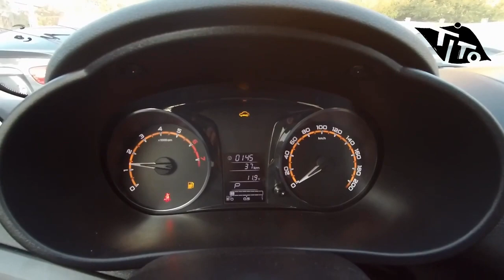استعراض مواصفات لادا جرانتا 2021 Lada Granta 2021 Review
فيديو يعرض تفاصيل السيارة لادا جرانتا 2021 من الداخل
Lada Granta 2021 interior review